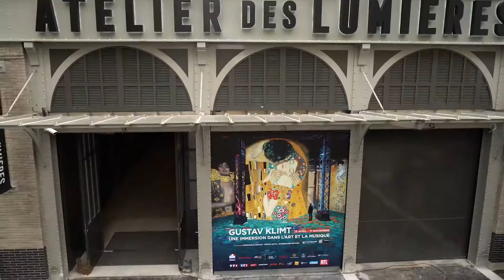1920x1080 L’Atelier des Lumières Expositions “Gustav Klimt” et “Hundertwasser” on Vimeo